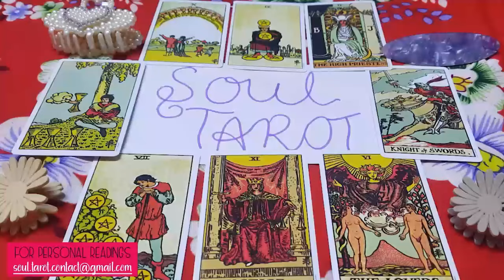LEO HA! “LET’S KEEP PRETENDING WE ARE JUST FRIENDS.. IM GONNA WANT MORE OF YOU EVENTUALLY”